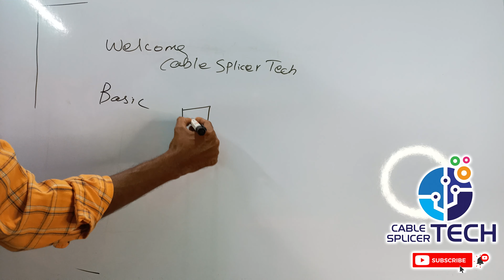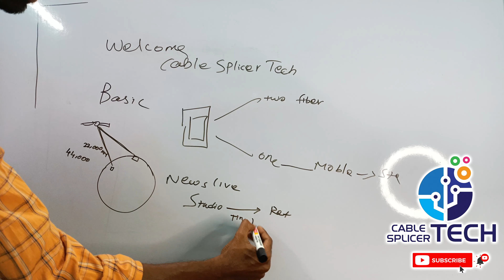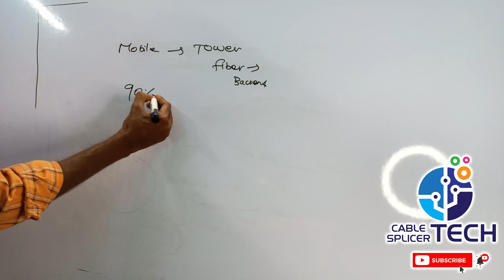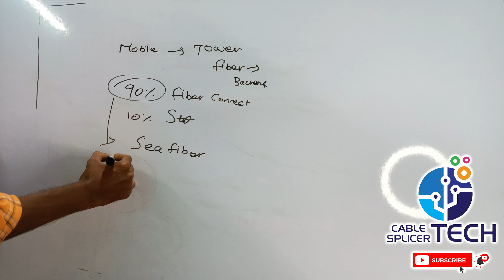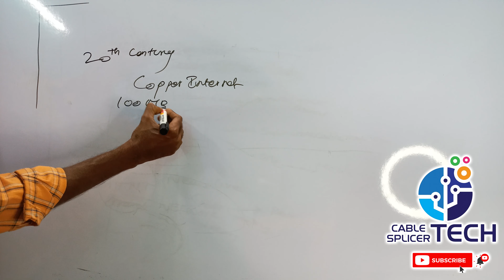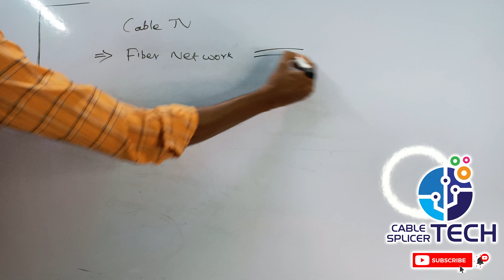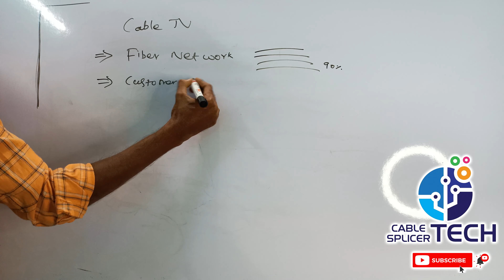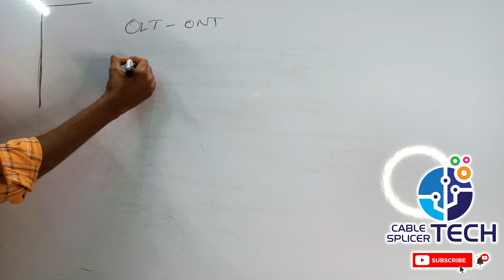Basic of Fiber Internet | How does Internet Works? explained in Tamil | Fiber Optical Cable Internet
We see the Basic of Fiber Internet | How does Internet Works? explained in Tamil
The Internet is a global network of billions of computers and other electronic devices. With the Internet, it's possible to access almost any information, communicate with anyone else in the world, and do much more.

You can do all of this by connecting a computer to the Internet, which is also called going online. When someone says a computer is online, it's just another way of saying it's connected to the Internet.

☑️ Fiber Internet Basic | How does the Internet of Things work? Watch this video about fiber optical cable internet.

☑️ ஃபைபர் இண்டெர்நெட் அடிப்படை | அதிகபடியான இண்டெர்நெட் எவ்வாறு இயங்குகிறது? ஃபைபர் ஆப்டிகல் கேபிள் இணையம் பற்றி இந்த வீடியோ தொகுப்பில் காணுங்கள்..